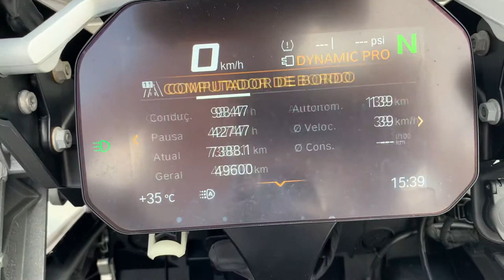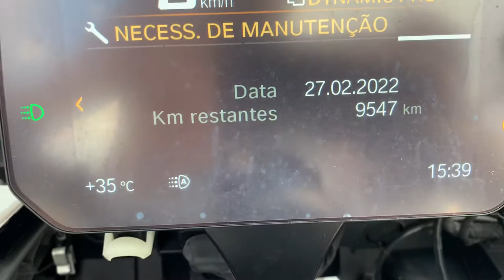BMW GSA 1200 Tripple Black 2018 TFT 59.500 km Pneu novo Anakeee adventure Proxima revisão 59,500 km